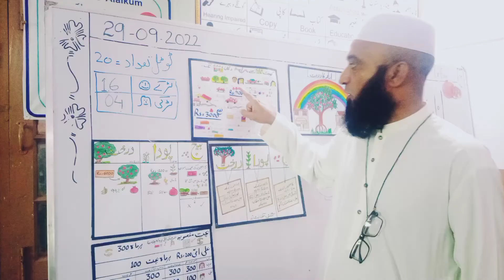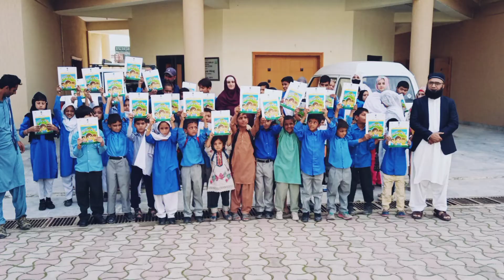نعت شریف| ان کا منگتا ہوں | دل کو چھو لینے والی نعت | جشن میلادالنبی